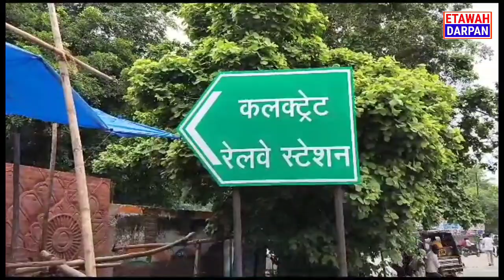इटावा मुलायम के गढ़ में क्या एक साथ दिखेंगी अटल बिहारी वाजपेई और धरतीपुत्र मुलायम सिंह की प्रतिमाएं?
इटावा

डीएम चौराहे पर बन रहें अटल पथ पर भारत के तमाम  महापुरुषों की कलाकृतियां बनाई जा रही है और अटल पथ का निर्माण कार्य तेजी से किया जा रहा है

अटल पथ पर स्वर्गीय मुलायम सिंह यादव की कलाकृतियों को
बनाया जाए और अटल जी के साथ-साथ मुलायम सिंह यादव की प्रतिमा भी स्थापित की जाए

अटल पथ पर भारत रत्न डॉक्टर भीमराव अंबेडकर. पूर्व प्रधानमंत्री अटल बिहारी वाजपेई पूर्व राष्ट्रपति डॉक्टर एपीजे अब्दुल कलाम आदि महापुरुषों की कलाकृतियों को दीवारों पर उकेरा जा रहा है

नगर पालिका चेयरमैन ज्योति गुप्ता ने सभासदों के साथ उप जिला अधिकारी को एक ज्ञापन सौंपा और मुलायम सिंह यादव की प्रतिमा लगवाने को लेकर प्रशासन से मांग की गई

स्वर्गीय मुलायम सिंह यादव का गढ़ माना जाता है इटावा नेताजी की राजनीति की शुरुआत इटावा से शुरू हुई थी और अंतिम यात्रा तक उनका लगाव इटावा से रहा है

संटू गुप्ता ने बताया कि अटल पथ का निर्माण कार्य नगरपालिका के बजट से कराया जा रहा है और नेताजी और अटल जी पुराने साथी रहे हैं